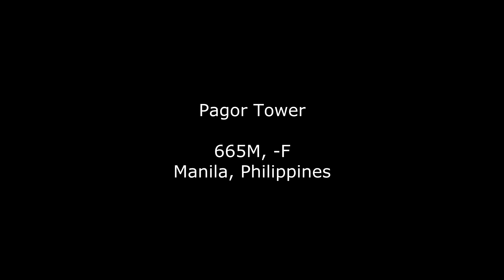Pagcor Tower Video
This video is about Pagcor Tower.

by S.H.Lee